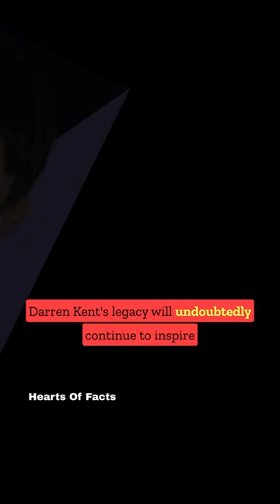Game Of Throne Actor Darren Kent Dead | RIP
Game of Thrones Actor Darren Kent Dead at age 39.
In a heartfelt post on Instagram, the talent agency expressed their sorrow and shared, "With heavy hearts, we share the news of the peaceful passing of our dear friend and cherished client, Darren Kent, last Friday. He was surrounded by his parents and closest friend in his final moments. Our thoughts and love go out to his family during this trying time. May he rest in peace."

It's truly a heartbreaking loss for the entertainment industry and his fans worldwide. Darren Kent's legacy will undoubtedly continue to inspire and touch hearts for generations to come.